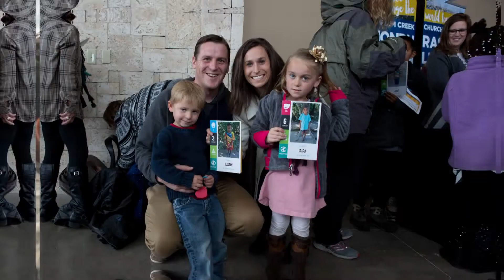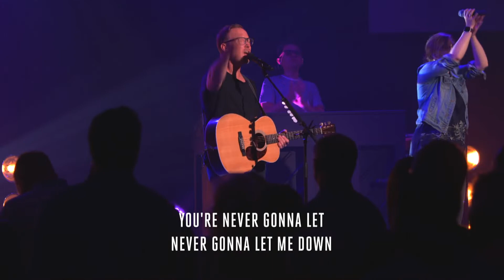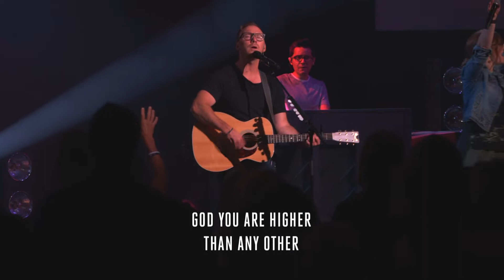Sincerely John / Heart Of The Father / July 6 & 7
Saturdays // 4:30p
Sundays // 8:30a, 10a, & 11:30a